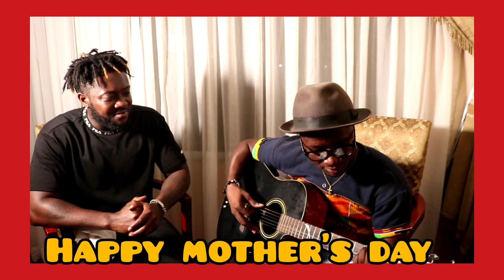Happy Mother's day to all mothers ❤❤❤ song by Yaw stone